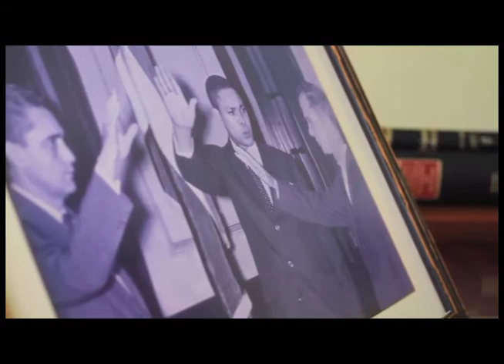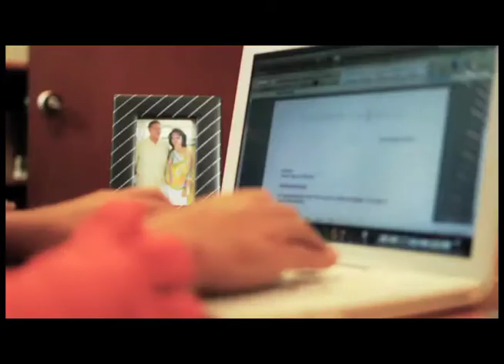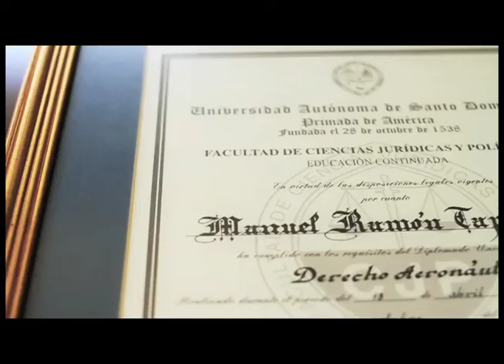Conociendo la empresa: Marat Legal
Marat Legal es una firma boutique especializada en el trato personalizado de nuestros clientes. Poseemos una gran tradición ofreciendo una amplia gama de servicios legales personalizados y caracterizados en por la etica y profesionalismo, ganado amplio prestigio en el seno de la comunidad jurídica nacional y internacional.